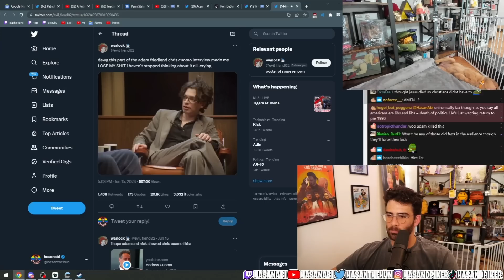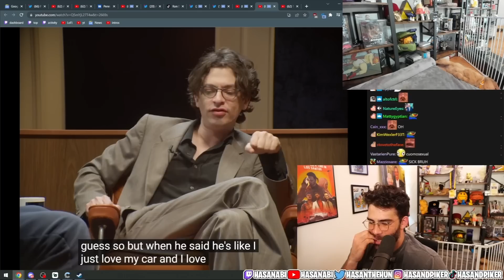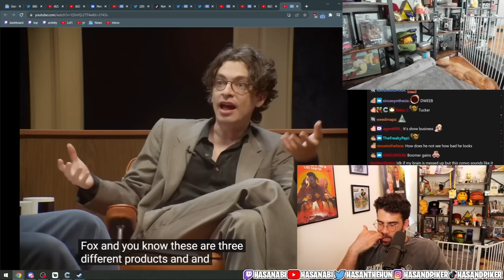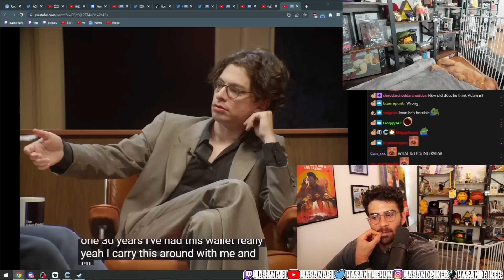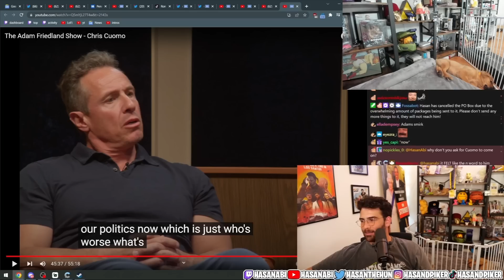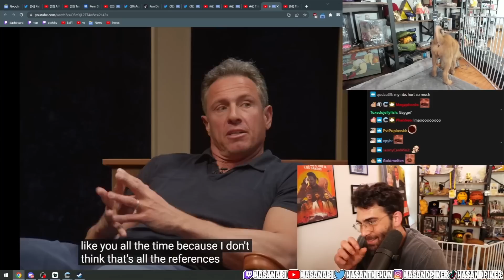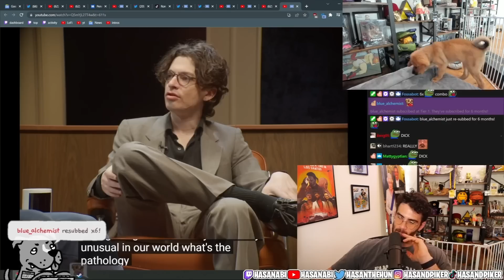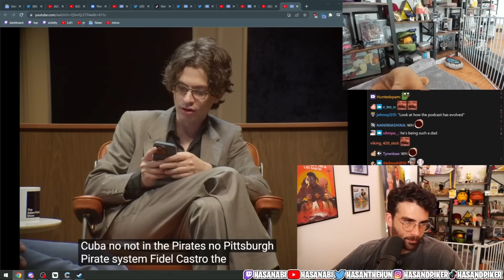HasanAbi Reacts to The Adam Friedland Show - Chris Cuomo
Support The Adam Friedland Show @TheAdamFriedlandShow